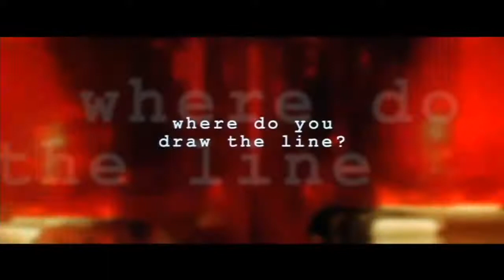Training Day 2001 Trailer HD | Denzel Washington | Ethan Hawke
Training Day 2001

On his first day on the job as a Los Angeles narcotics officer, a rookie cop goes beyond a full work day in training within the narcotics division of the LAPD with a rogue detective who isn't what he appears to be.

Director: Antoine Fuqua
Writer: David Ayer
Stars: Denzel Washington, Ethan Hawke, Scott Glenn